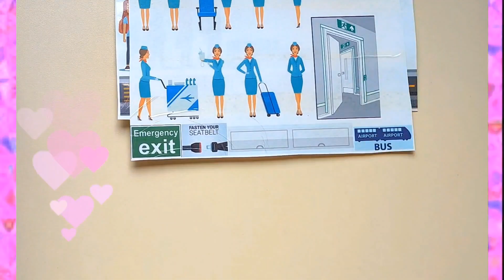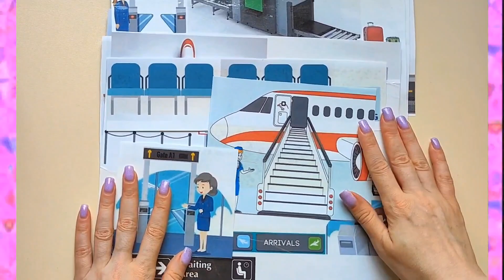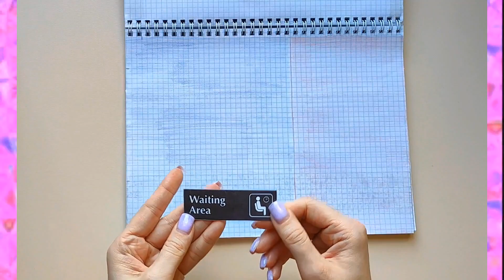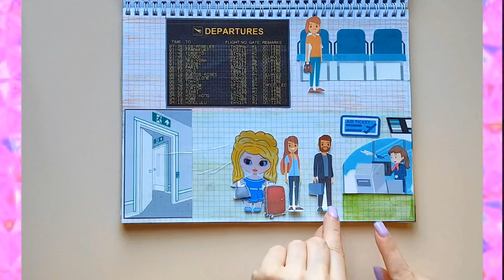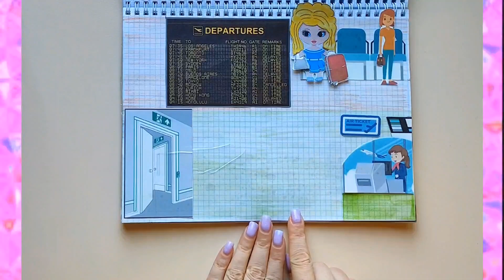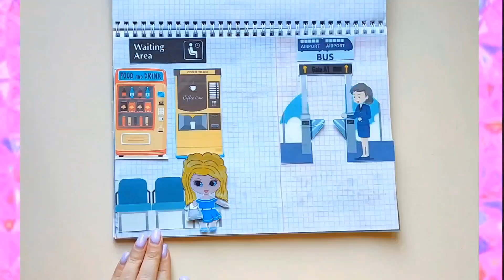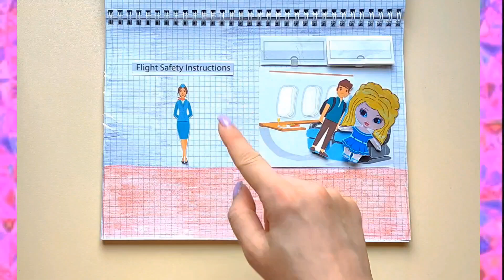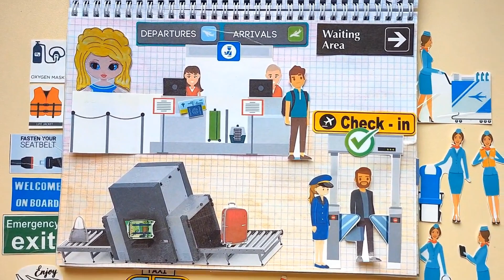💛Paper DIY💜Betty flies to rest👜✈️🌍💛Krasaeva Paper DIY💜ASMR💛DIY💜Paper house💛Paper dolls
💛Let's watch how Betty flies to rest👜✈️🌍✨

✨💛💜✨Do you want to create the same? You should:
I will send you my personal templates😘

💛Stay here and let's make cute interesting paper world together!
💜With love, Krasaeva Paper DIY😘

All music on this channel is not to be used without permission. It's protected by YouTube Copyright law.